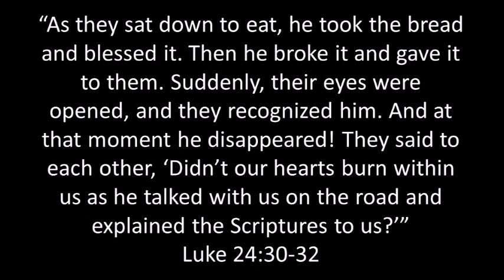Asking God To Open Our Spiritual Eyes: Video Devotional By Raquel Blanchard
Raquel shares the story recorded in Luke 24 of Jesus’ encounter with two travelers on the road to Emmaus and reminds us that it’s possible to go through life blind to the things that God is doing in us and around us. She suggests that one way to avoid this mistake is to ask Him to open the eyes of our heart.

If you’d like to hear the song that Raquel refers to in this devotional, just click on this